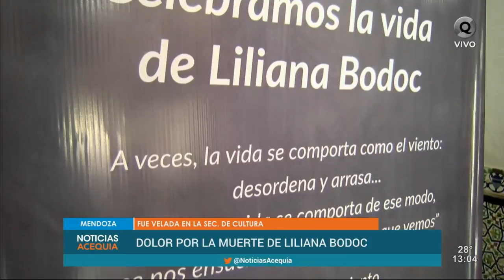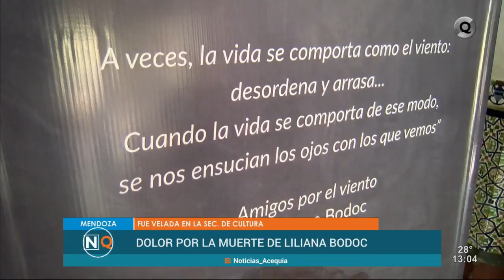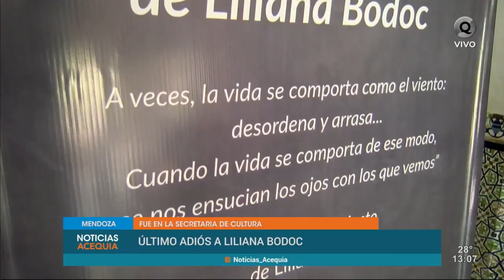Mendoza dio el último adiós a Liliana Bodoc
Sus restos fueron velados en la Secretaría de Cultura.